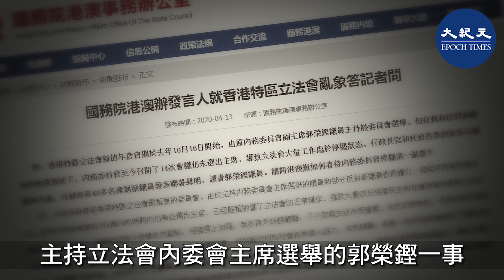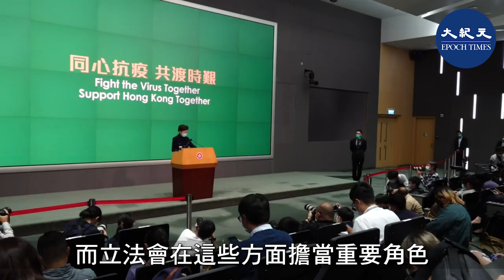（字幕）郭榮鏗14日稱聽完建制派批評，沒聽到任何違反議事規則的言論，一小時後林鄭開記者會，用10分鐘回應有關郭榮鏗的提問，直斥郭導致立法會未能正常運作，明顯是有備而來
14日特首林鄭月娥傍晚突然召開記者會，講述第二輪防疫抗疫基金計劃，但花不足10分鐘時間講述詳情，反而花更大篇幅回應港澳辦和中聯辦13日強烈譴責主持立法會內委會主席選舉的郭榮鏗一事。

傳媒首個提問，問及兩辦聲明批評郭榮鏗，她用足10分鐘回應。林鄭否認港澳辦和中聯辦發聲明是向特區政府施壓，也不同意兩辦發聲明是干預香港自治範圍內事務，指中央透過《基本法》賦予香港高度自治權，「不等於中央放棄中央的一國兩制下嘅權力」。

她強調中央支持香港特區政府包括她本人依法施政、發展經濟及改善民生，而立法會在這些方面擔當重要角色，認為兩辦作為管理香港事務的國家機關，「當然要履行中央政府對特區各方面支持」，認為面對香港受接近癱瘓的立法會內委會阻礙，「（兩辦）表一個態，發一個聲，我覺得完全係理所當然」。

＊指郭榮鏗「不容抵賴」：面對歪理必須反駁澄清

林鄭直斥郭榮鏗主持內委會阻撓正副主席選舉，導致立法會未能正常運作，「鐵證如山，不容抵賴」，如國歌法及多條法案因內委會停擺受影響。

林鄭主動表示目前只想專注抗疫，相信自己這番言論或會被視作挑釁，她說：「我不想講，費事又給人家說我挑釁」。

林鄭記者會後，郭榮鏗回應指，林鄭的言論只是重複兩辦論調，反映林鄭月娥和中央政府均拒絕回應正面民意，以解決目前的政治困局。